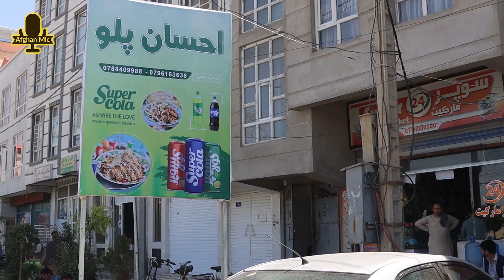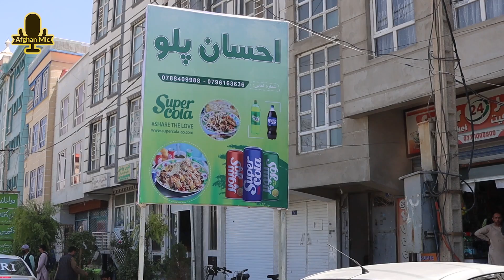Afghan Palaw, Kabuli Pulao گزارش حیات‌الله از احسان پلو، قابلی پلو، شهر مزارشریف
با تیم کاری افغان مایک از یکی از مشهوترین پلو شهر مزارشریف احسان پلو گزارش تهیه کردیم

ببینید و لذت ببرید

food fusion
afghani pulao
afghani
pulao
kabuli pulao
kabuli
recipe
afghani pulao recipe by food fusion
kabuli pulao recipe
kabuli pulao recipe by food fusion
how to make afghani pulao
afghani rice
afghani dishes
afghani food
kabuli food
how to make kabuli pulao
how to make afghani pulao at home
afghani dishes
afghani food
afghani pulao
kabulfans
kabul fans
homayon afghan
humayoun afghan
afghan visit
kabul lovers
afghan mic
afghan one
easy afghani pulao
kabuli pulao
afghani pulao at home
Kabulipulao
shinwari
qabili pulao
afgaani pulao
afghani
Beef Pulao
Vegetable Pulao
Kun foods
kun food
kun food recipes
kun food recipe
easy kabuli pulao
easy pulao recipe
easy beef pulao
zamir kabuli new
KABULI PULAO RECIPE | Original 40+ KG Afghani Meat Pulau Prepared | Street Food Qabili Plav Recipe
street food
afghani pulao
kabuli afghani pulao recipe
Uzbaki Kabuli Pulao Recipe
Uzbaki Pulao Recipe
peshawari pulao
biggest kabuli pulao recipe
Giant Meat Rice Prepared
afghani qabili pulao recipe
beef afghani pualo
Kabuli Chicken Pulao Recipe
Peshawar Street Food
Street Food in Peshawar
afghani pulao recipe
Afghan Street Food
Best Pulao Karachi
Qabili Plav Recipe
Rice Pilaf
Ehsan Palaw
Ehsan palua
احسان پلو
پلو مشهور مزارشریف
peshawar food
zamir kabul
کفتر بازی ضمیر کابلی
گزارش ضمیر کابلی
ضمير كابلي
ضمیر کابلی
street food
afghani pulao
Uzbaki Pulao Recipe
peshawari pulao
beef afghani pualo
Peshawar Street Food
afghani pulao recipe
Afghan Street Food
Best Pulao Karachi
Qabili Plav Recipe
Rice Pilaf
peshawar food
قابلی افغانی
قابلی پلو
پلو افغان
افغانی پلو
اوزبیک پلو
افغان کباب
کباب افغانی
AFGHANI PULAO RECIPE | Original 30 KG Kabuli Pulao Recipe | Mubashir Saddique | Village Food Secrets